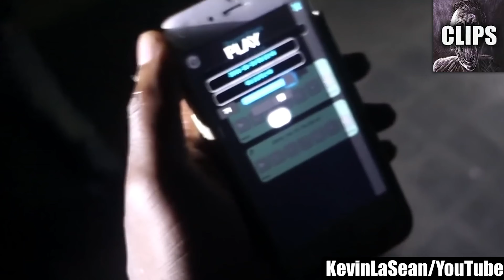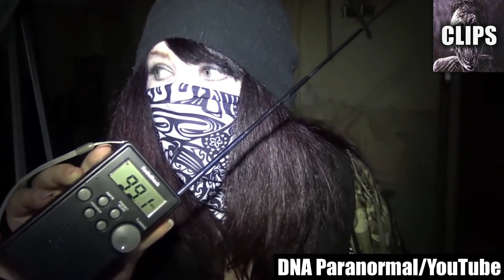Scary Videos Exposing The Paranormal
Today on Chills Clips: Scary Videos Exposing The Paranormal. You might know me as the Top15s narrator, the Chills YouTuber, Dylan or just the guy with a monotone voice. My top creepy countdown videos always give an in-depth analysis of scary internet videos that are strange, bizarre, mysterious, and sometimes unexplainable in hopes of determining if said scary videos are real or fake.